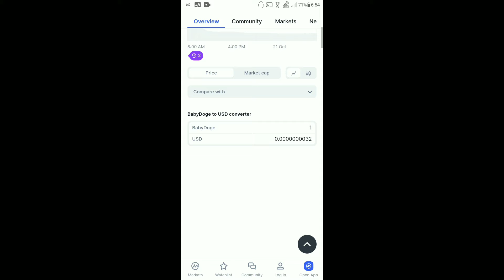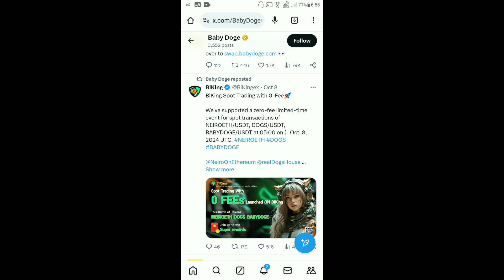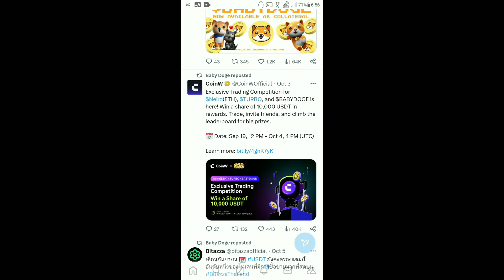Baby Dogecoin News Today | Burning | BabyDoge Coin Price Pump | Binance Listing